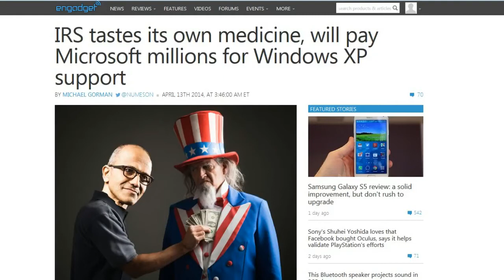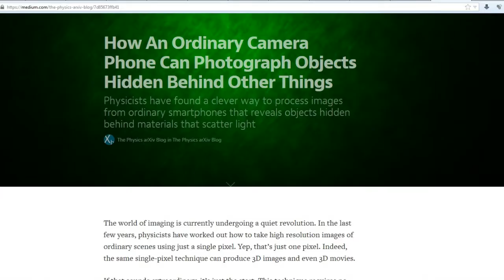TDD report for April 12, 2014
That Time A Star Trek Captain And A Physicist Got Tricked Into Doing A Documentary On Geocentrism

IRS tastes its own medicine, will pay Microsoft millions for Windows XP support

How An Ordinary Camera Phone Can Photograph Objects Hidden Behind Other Things